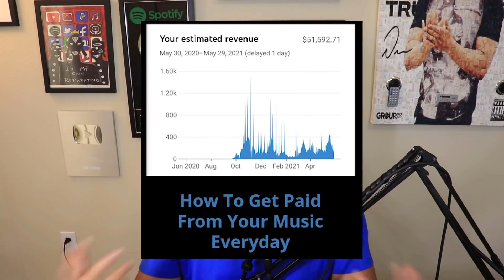🥶 COLD, WARM, & HOT 🥵 IS WHAT YOU NEED TO KNOW FOR $250 💰